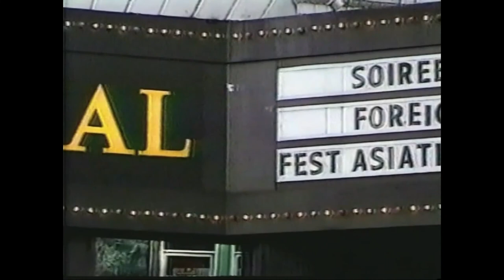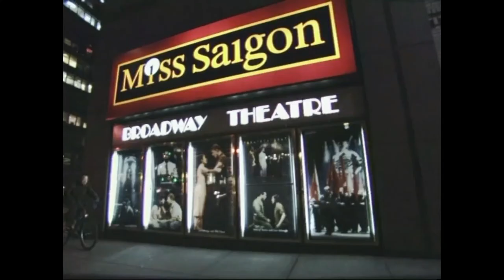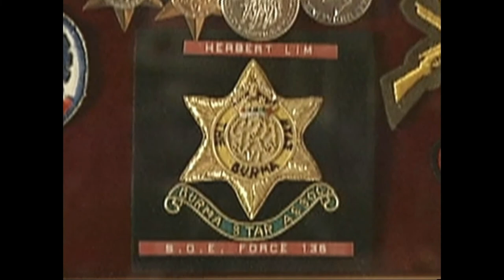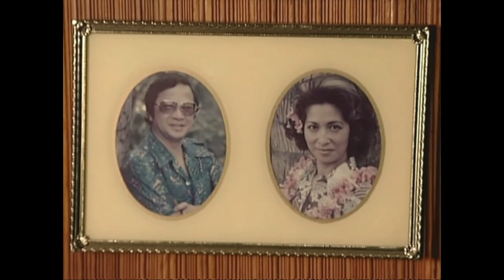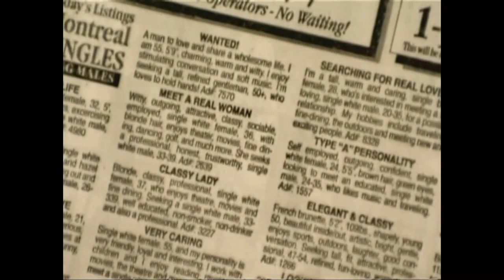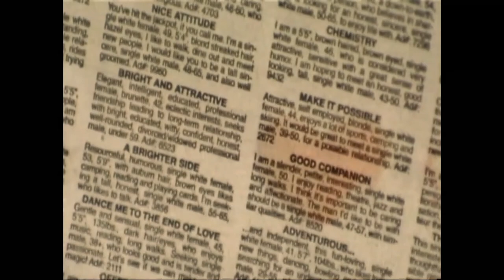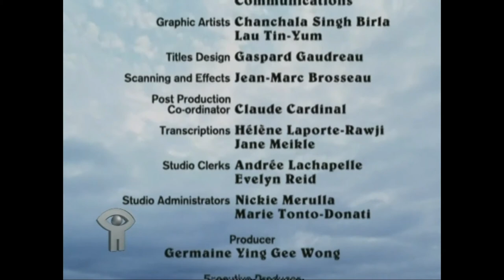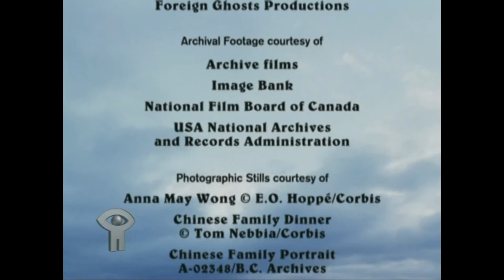Who is Albert Woo?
Best Documentary in Multicultural & Race Relations
             Golden Sheaf Award - Yorkton Film Festival

Honorable Mention
             Anchorage International Film Festival

The film examines the way identities are shaped by the popular media, history and cultural legacy, and to what extent such representation distort reality.

"Combining honest and sincere interviews with some original storytelling techniques - Hunt's conversations with Jackie Chan is most revealing..."
               Matt Pearson, Montreal Gazette

"52 minutes of masterpiece challenges every concept about Asian man"
              Jason Richardson, Bermuda's Royal Gazette

"Albert Woo smashes Asian stereotypes in every imaginable walk of life..."
               MinNeapolis St-Paul International Film Festival

"Albert Woo has achieved mystical status..."
              Hawaii International Film Festival

"...Thought provoking that's fun to watch..." Georgia Straight

Produced by Germine Wong for the National Film Board of Canada.
Directed by Hunt Hoe . Written by Hunt Hoe & David Sobelman
Cinematograhy by Michael Wees.  Filmed on location in Montreal, Toronto, Vancouver, New York City, Hongkong, Pune & Ganges (India).
"Forever - the wedding song" composed by Hunt Hoe and arranged by Dino Giancola

Featuring - Jackie Chan, Dr. Mohan Agashe, Tetsuro Shigematsu, Ming Lee, Herb Lim, Salman Hussein, Girish Bansal, Karl Lyew, Harvey Lowe & Cecilia Cristobal